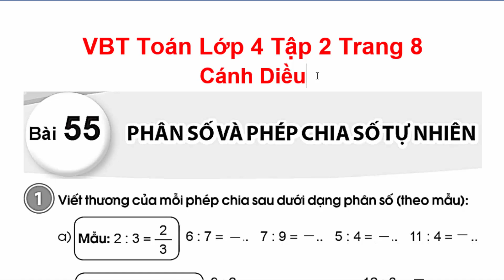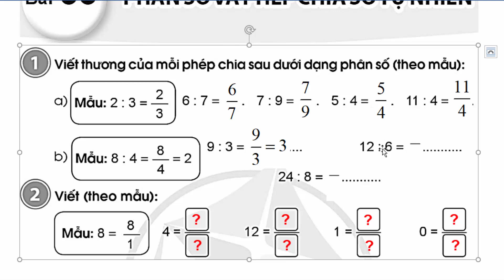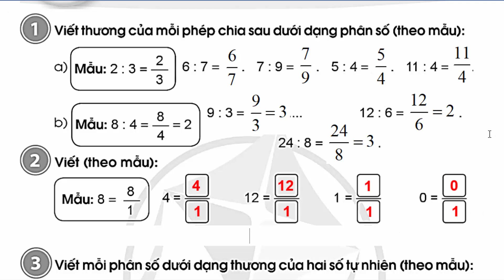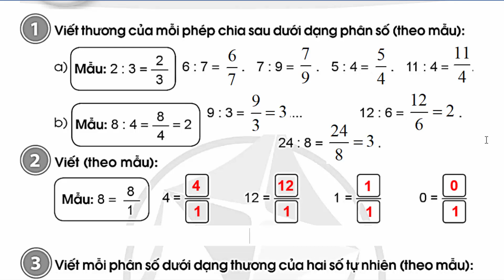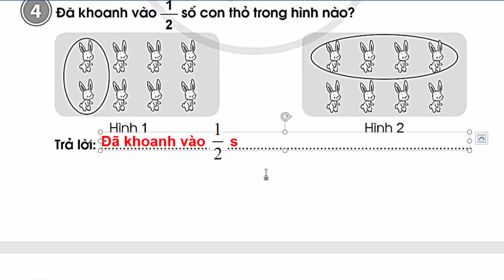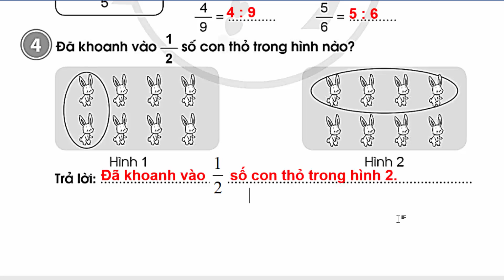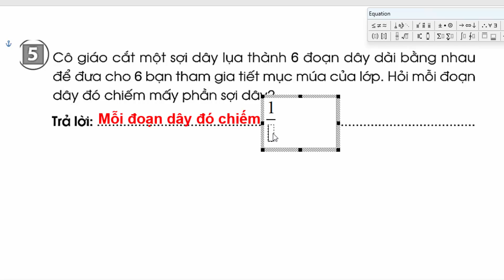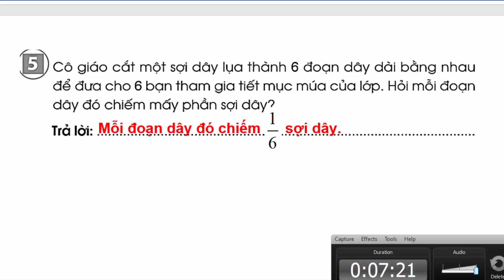Vở Bài Tập Toán Lớp 4 Bài 55 | Phân Số Và Phép Chia Số Tự Nhiên | Trang 8 | Cánh Diều | Tập 2